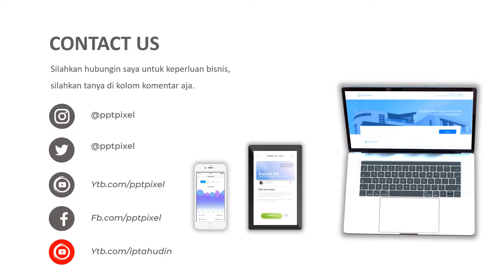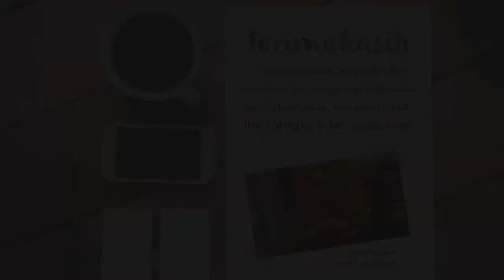Iklan Toko Sepeda, Bycicle, Sepeda anak, Toko Online, digital marketing, promosi